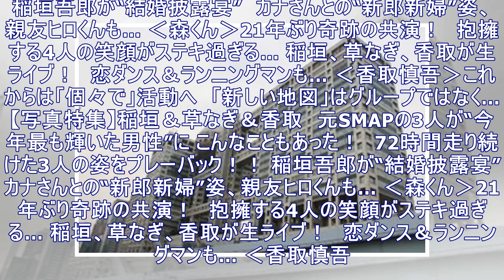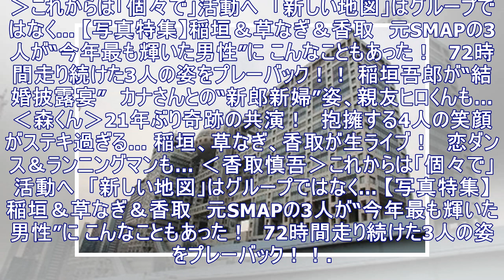元smap：フジ社長が72時間ホンネテレビを「反響が大きい」